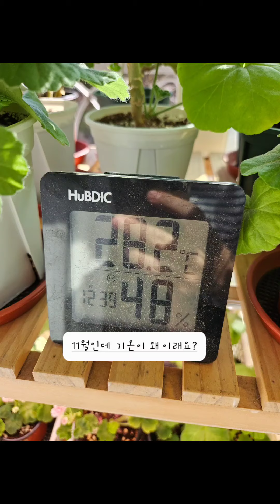제라늄 일기/하루가 바쁜 제라늄 가을 농사